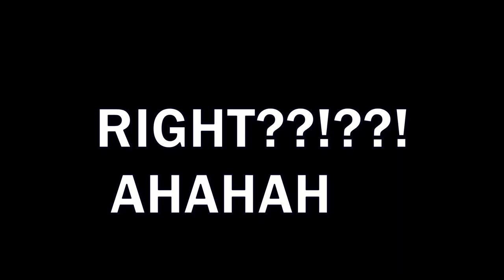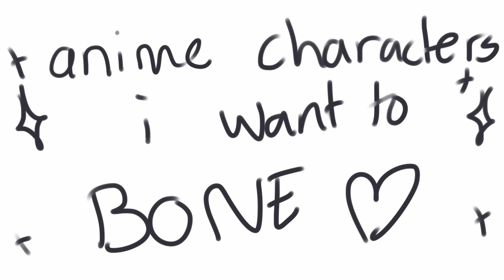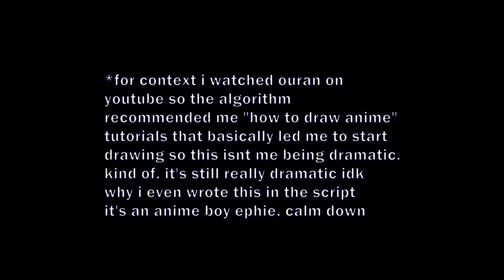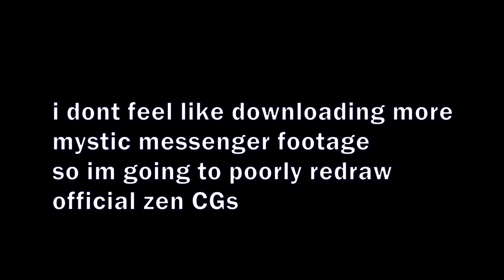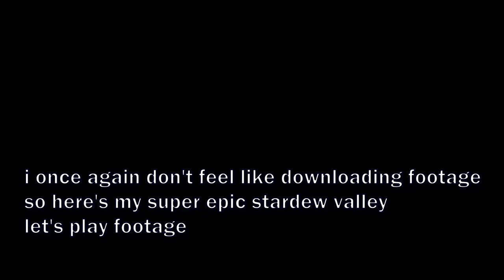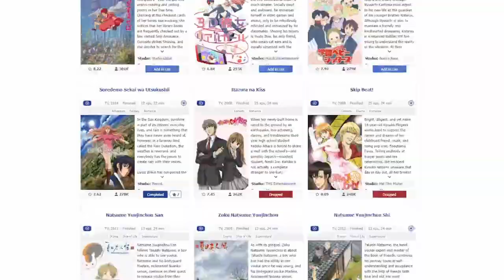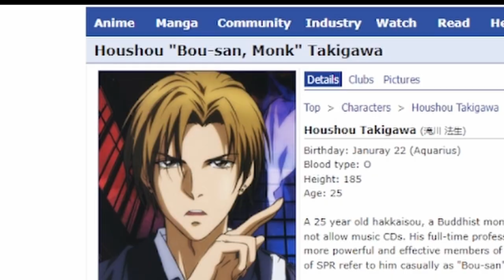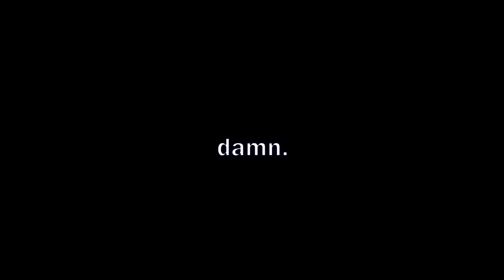Anime Characters I Want to 𝓑𝓸𝓷𝓮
now the whole world knows my taste...

YEAH hi this took a lot longer than I thought it would. at some point in the video, i mention that this was supposed to be just a quick 5 minute video, but clearly that didn't work out. This is my very first scripted video and I'm pretty happy with how it turned out; I'm not sure why I didn't do this sooner, since writing speeches/of the like is one of my passions and it clearly goes hand in  hand for scripted videos. I'm hoping to make more scripted videos from now! Games cost money anyway!

Sinfonietta C Dur (Kazoo Cover) by ME. YEAH THATS RIGHT I MADE IT
Thundersnail by Toby Fox
Wigglytuff's Guild from Pokemon Mystery Dungeon
When The Moon's Reaching Out Stars by Kawamura Yumi
A Way of Life by Fujita Mayumi
Make Way for the One and Oni (Remix) by tnbee
Going through the scorching desert by Meguro Shoji
Mass Destruction by Lotus Juice
Deep Breath Deep Breath by Lotus Juice
Jika Net Tanaka by Meguro Shoji
Aria of the Soul (P2 Ver)
This Mysterious Feeling by Meguro Shoji
Rude Buster by Toby Fox
The Choice by Toby Fox

You can listen to tnbee's version of Itto's theme that I used in this video